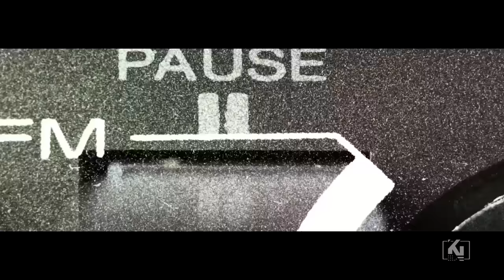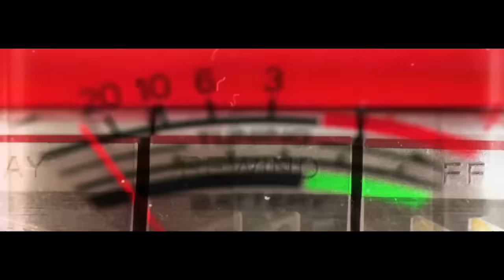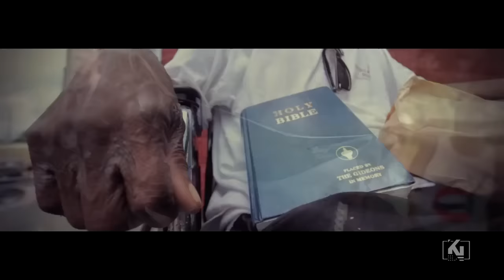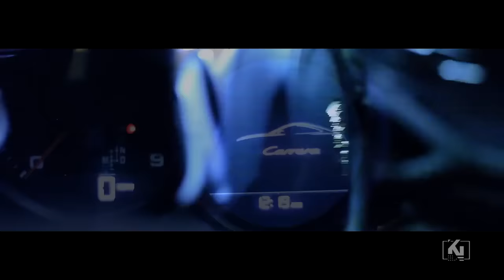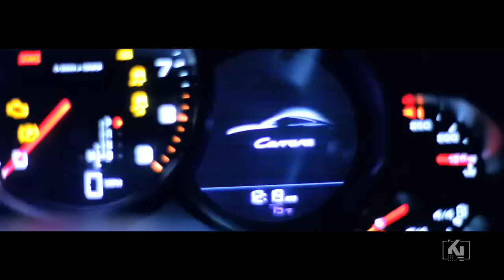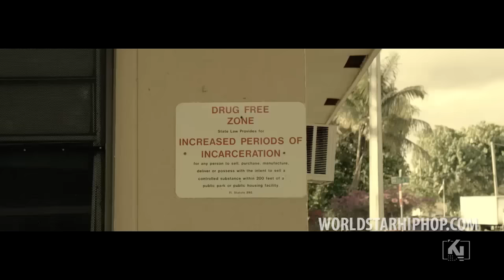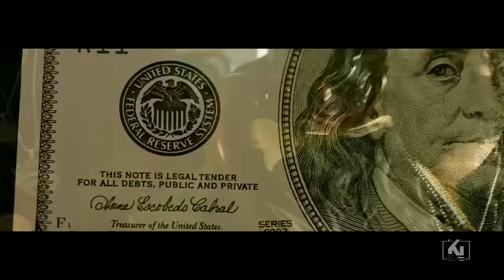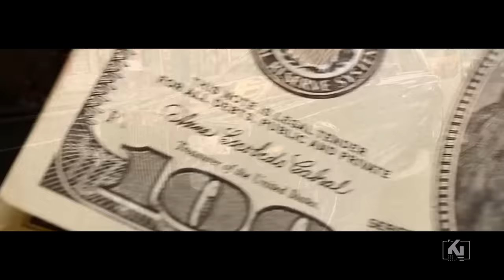BEST OF RICK ROSS VS LIL WAYNE MIXTAPE 🔥🔥_ Kev The Nash _ RICKY ROSS, LILWAYNE,LILTUNECHI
FOLLOW us on all social medias for updates @INTRONIXENTERTAINMENT

rick ross

lil wayne

full album